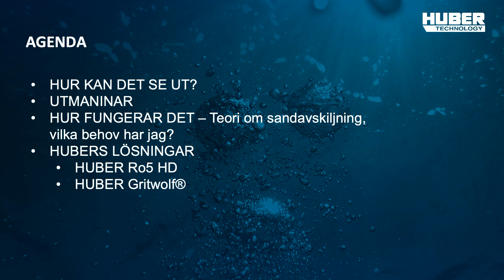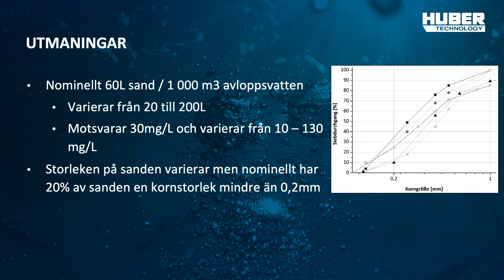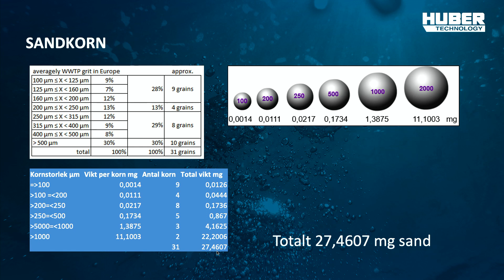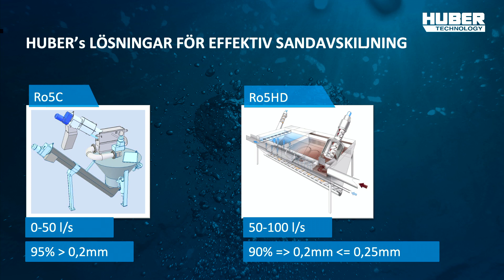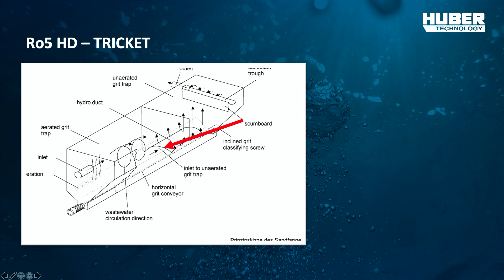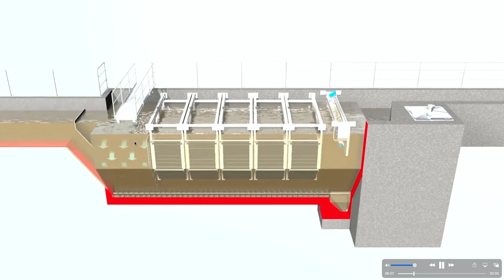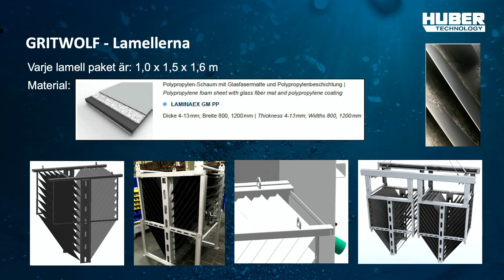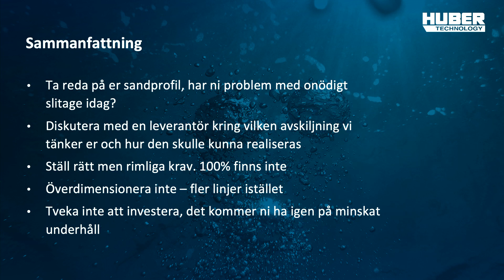Huber Webinar om grunderna i sandavskiljning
Följ med oss på ett intressant Webinar som går igenom grunderna gällande sandavskiljning och som sen tittar närmare på State of the art produkterna Ro5 HD och Gritwolf.